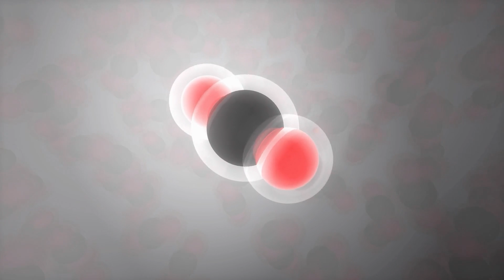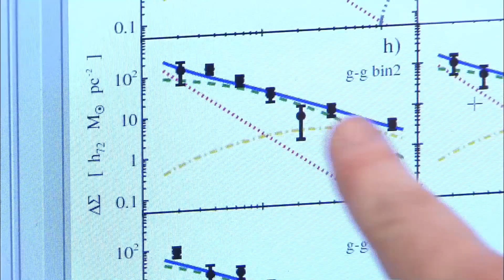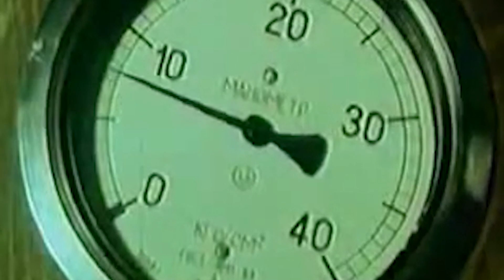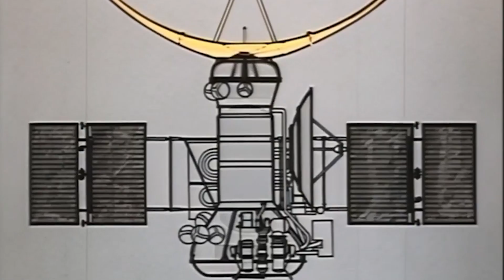Michio Kaku Just Revealed Classified Photos From The Soviet Union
Venus, with its harsh and uninhabitable surface, presents a stark contrast to Earth. It is a desolate world, devoid of life, crushed under a thick atmosphere nearly 90 times the pressure of our own, and baked by scorching temperatures exceeding those of an oven. However, there is a lingering question: Was Venus always this way? Could it have once resembled Earth, with oceans of liquid water and the potential for habitability? These are among the many enigmas surrounding our mysterious sister planet.
It has been 28 years since NASA's Magellan mission last orbited Venus, marking the most recent venture to explore this intriguing world. While our understanding of Venus has undoubtedly advanced since then, numerous mysteries continue to puzzle scientists. And now, renowned physicist Michio Kaku has unveiled declassified photographs taken by the Soviet Union, offering a never-before-seen glimpse into Venus. These extraordinary images are said to hold bewildering secrets about our torrid neighbor. What could these decades-old photographs, captured through Soviet lenses, reveal about the enigmatic planet? Are we on the verge of a paradigm shift, challenging everything we thought we knew about Venus? Let’s embark on a journey to uncover the long-concealed mysteries that have eluded us for years.